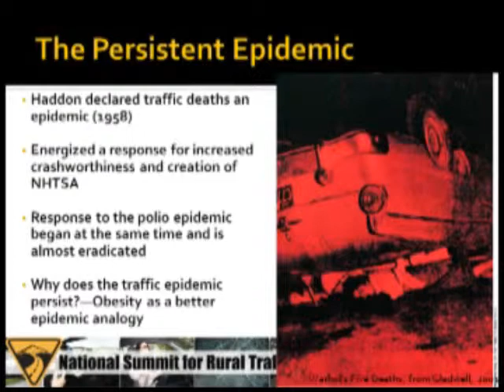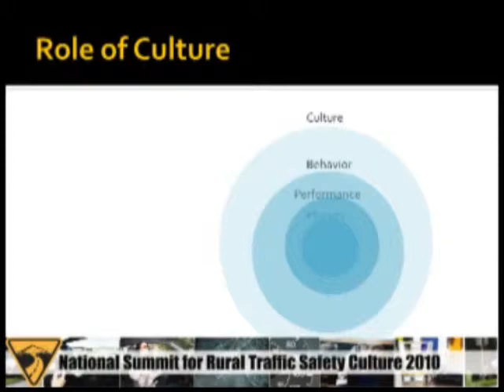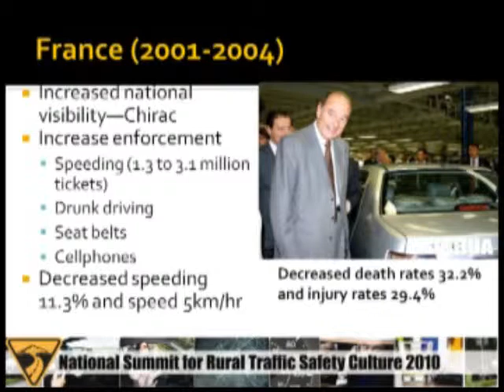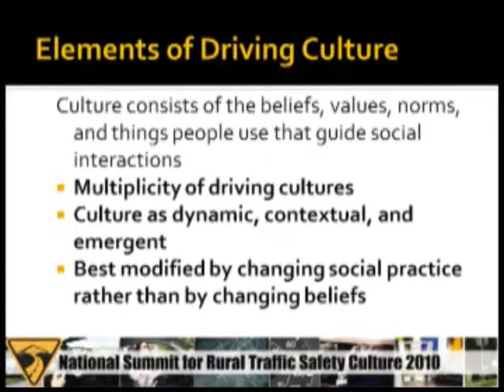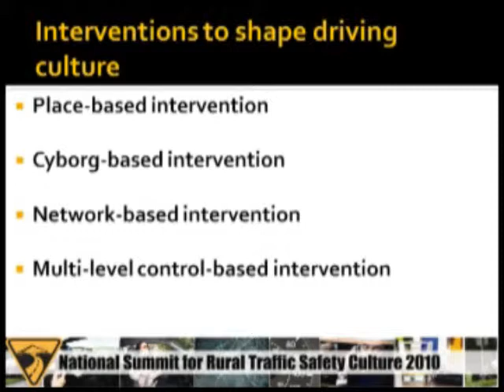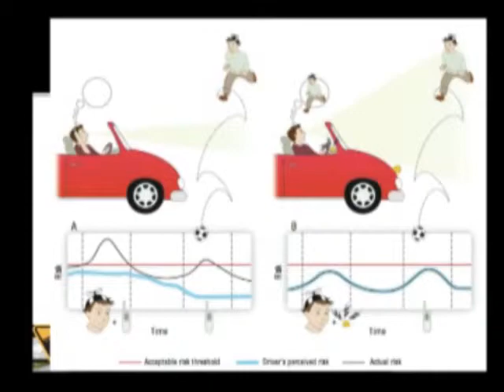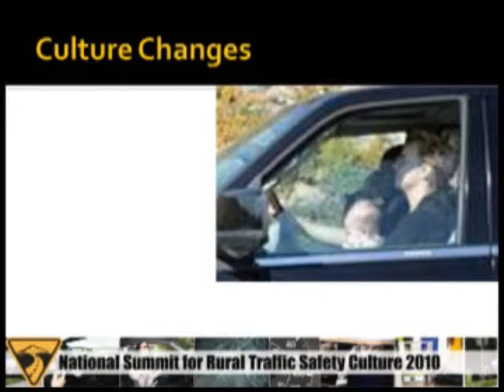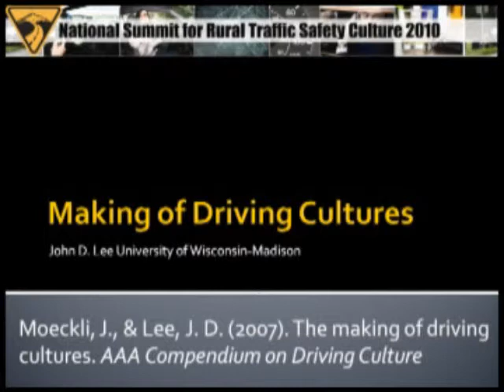2010 NSRTSC Lee JohnD